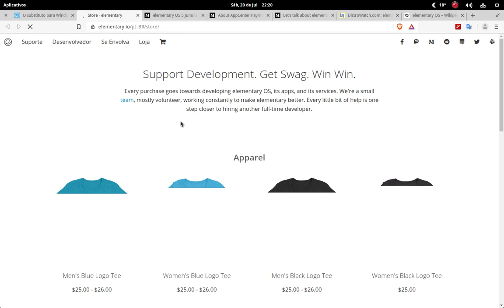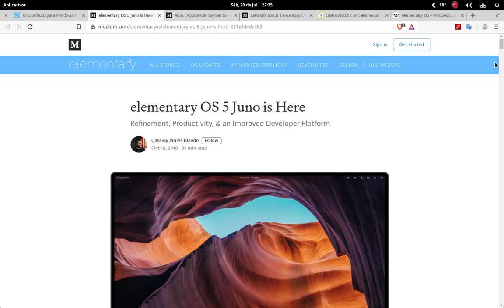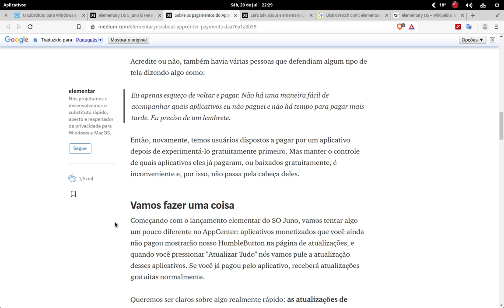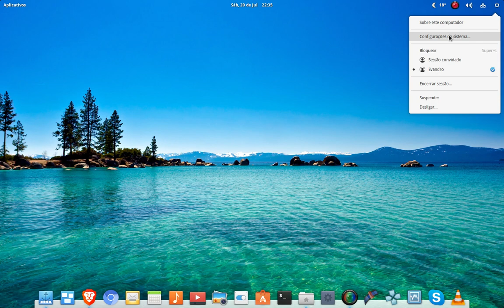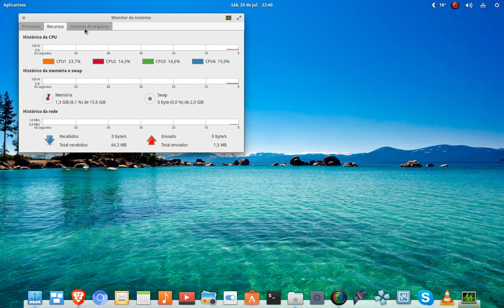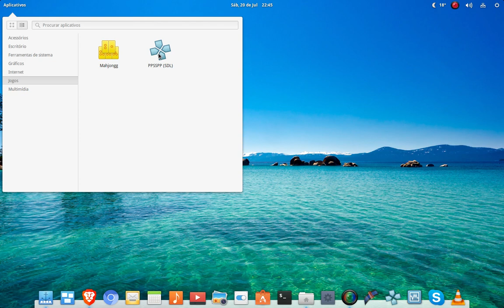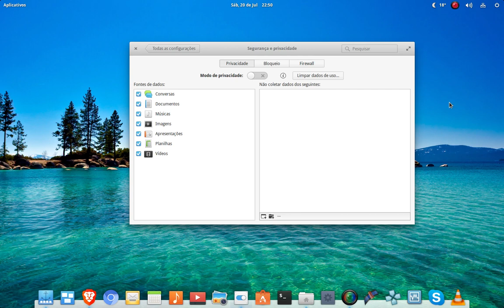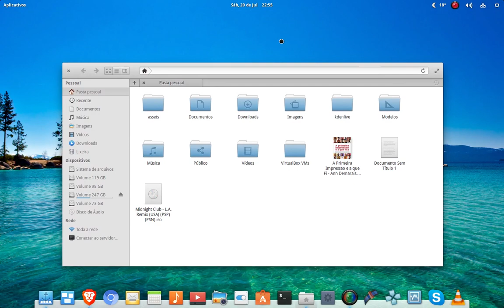Linux Elementary OS 0.3.2 - lembra o Gmac e tem o estilo do Mac OS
Vídeo que mostra um pouco sobre o sistema operacional Elementary OS, versão 0.3.2, que é baseado no Ubuntu 14.04 que, por sua vez, é baseado no Debian que utiliza o kernel Linux. É um sistema opensource bonito, enxuto, prático, entre outras características interessantes que traz.